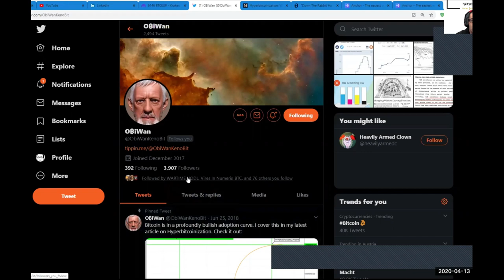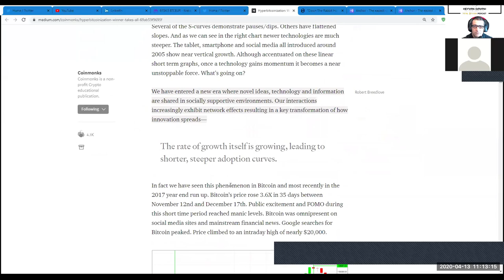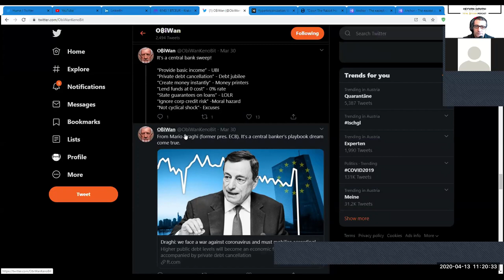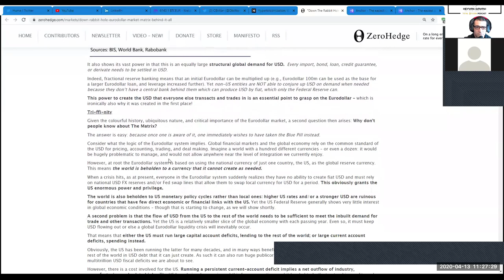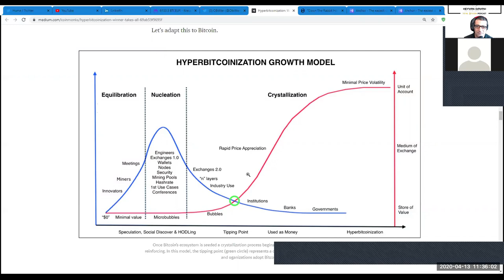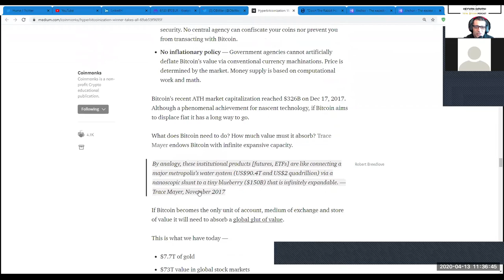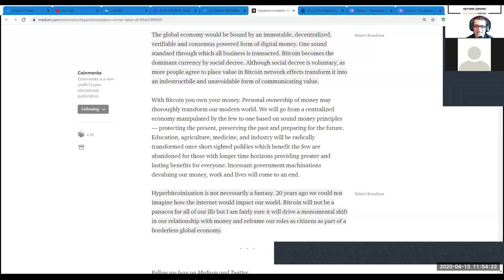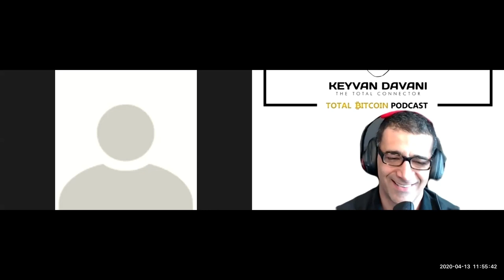Total Bitcoin Podcast Episode #81: ObiWanKenoBit - "Hyperbitcoinization: Winner Takes All"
In this episode, ObiWanKenoBit joins me to discuss the fundamental process, reality, and future of "Hyperbitcoinization".
-Understanding the process of Bitcoin´s global mass adoption
-Exponential Technological Adoption Rate
-US Dollar as dominant international Reserve Currency and its replacement
-Foreign currencies under pressure
-Effective and real Inflation Rate
-Deflationary Money vs. Inflationary Money
-Why Bitcoin?
-Freedom from Centralization & Monetary Evolution.

TheTotalConnector.com

Keyvan

on Bitcoin & AustrianEconomics with Satoshis: